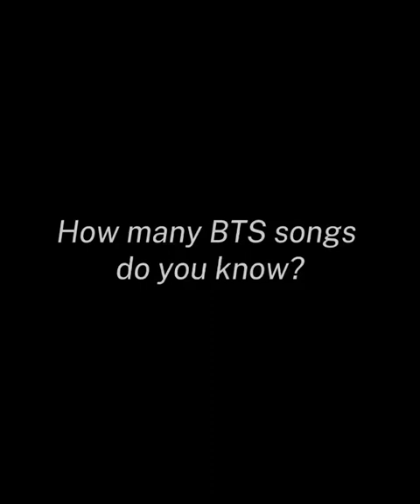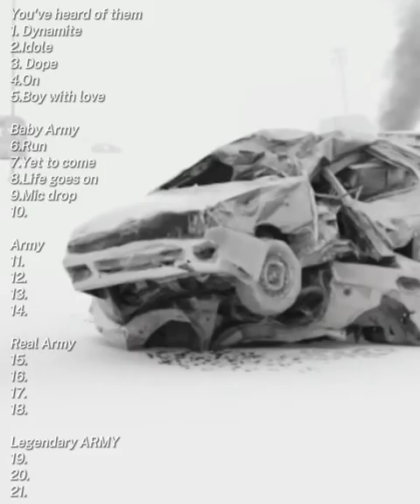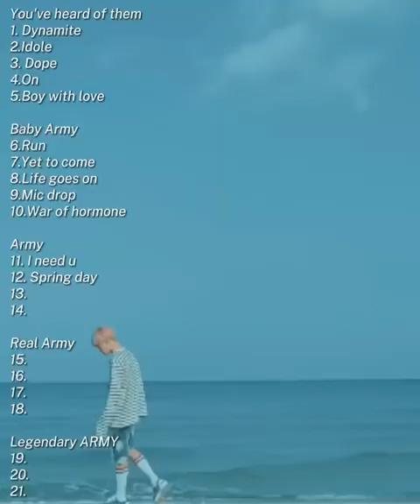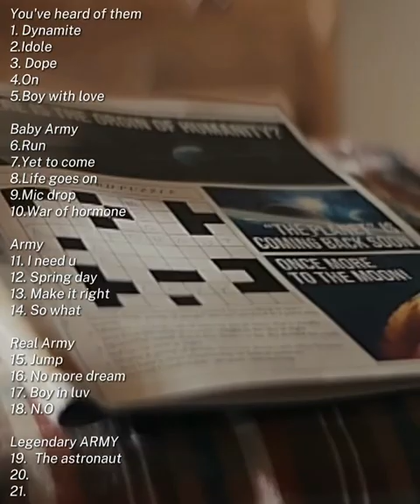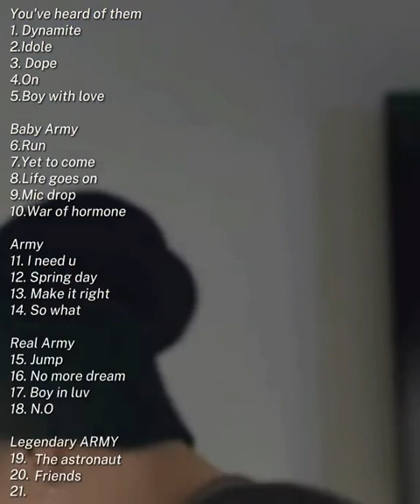How many BTS songs do you know? If you are real army or not?